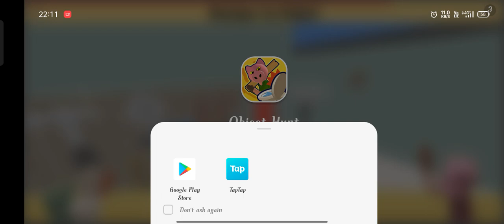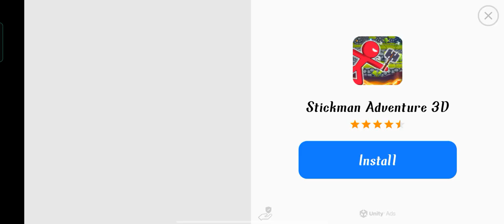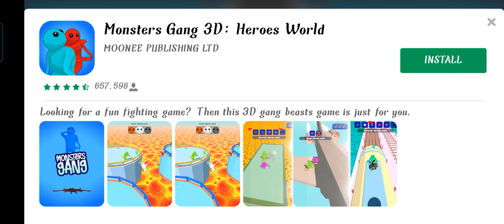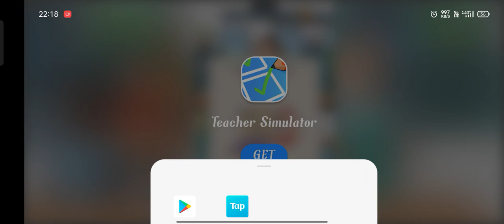Marvel class Monsters fight